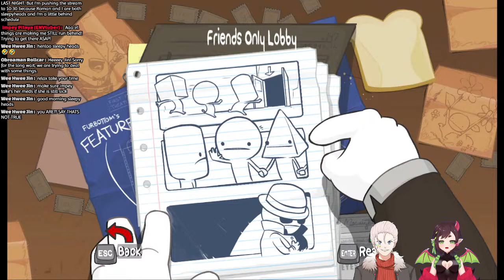[BATTLEBLOCK THEATER] Two sleepyheads do puzzles again [EN VTUBER | IMPEY]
More chaos! More explosions! More spoken sound effects! WOOOO

Chat Rules:
1) Please remember that Impey is a fictional character. I am not and will never be here to be your parasocial friend, wife, girlfriend, etc. I am only here to provide content and entertainment. Nothing more.
2) Be respectful to myself and others. Any kind of discrimination, harassment, doxxing (even speculations), hate, etc. are not welcome in this space.
3) No sharing any private information.
4) No spoilers, and no backseating unless I ask for it.
5) Please try to stay on topic!
6) No trauma dumping. I am not your therapist, I am just someone yelling at games for entertainment.
7) You can chat in any language you like, as long as you follow the rules above!